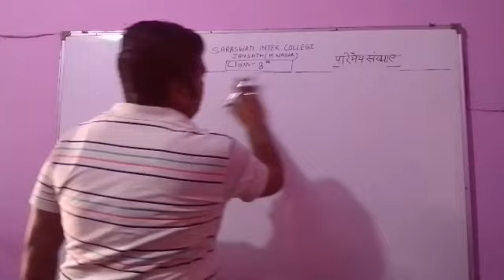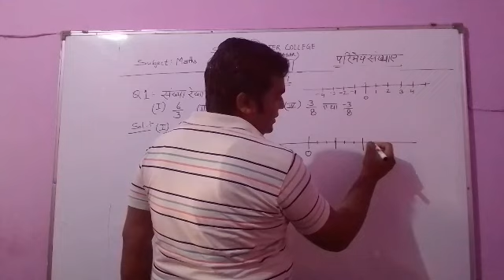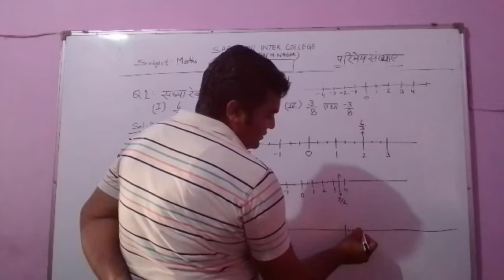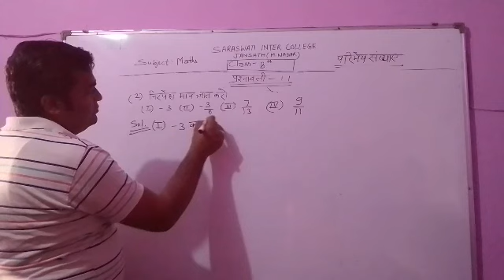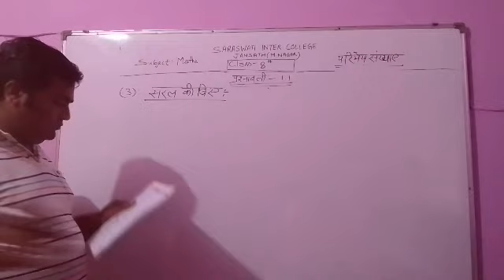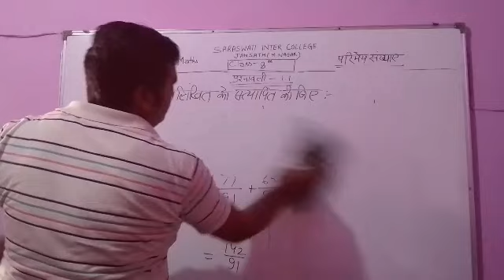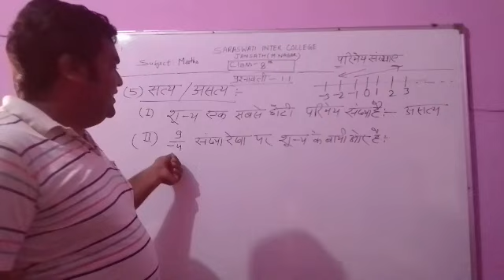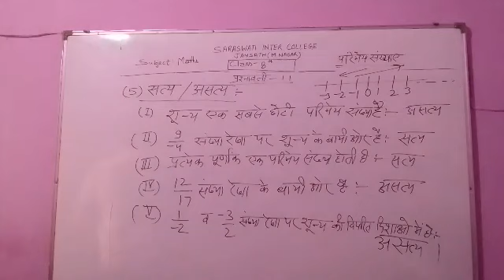Class 8 maths chapter 1.1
परिमेय संख्याएं